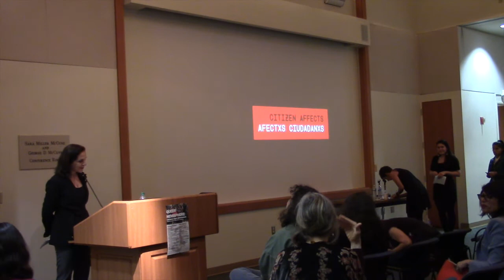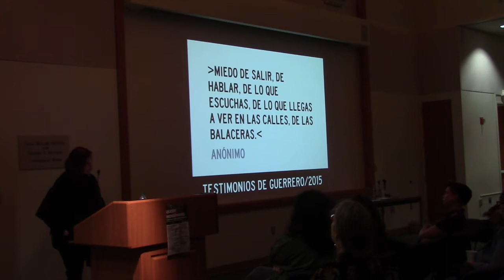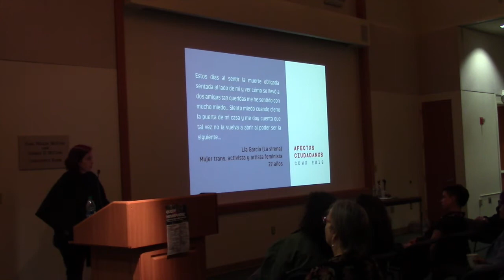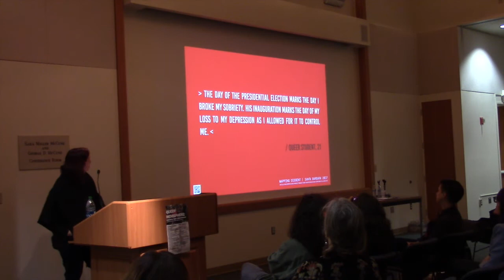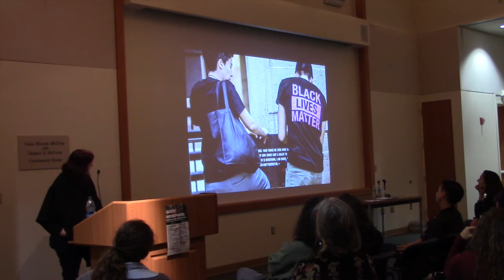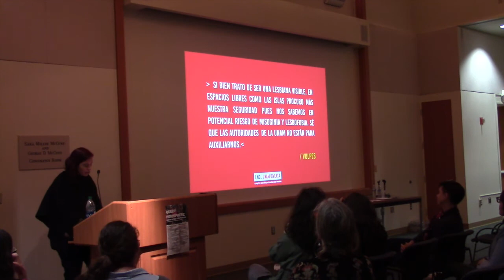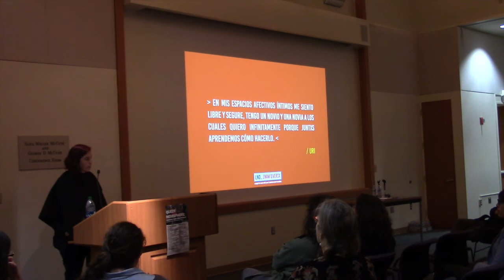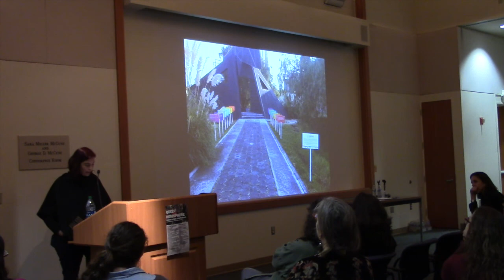LORENA WOLFFER Citizen Affects/Afectxs Ciudadanxs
Lorena Wolffer will discuss her experiences producing Citizen Affects/Afectxs ciudadanxs at UC Santa Barbara and at the National Autonomous University of Mexico (UNAM) in Mexico City in 2017. This participatory cultural interventions project is focused on the affects that cross, regulate, and define women, queer, and non-normative individuals in our interaction with others and with the power structures that surround and legislate us.

Lorena Wolffer (1971) is an artist and cultural activist based in Mexico City.

The talk was sponsored by the IHC’s Crossings + Boundaries series and the Idee Levitan IHC Endowment and took place on February 8, 2018 at the McCune Conference Room, IHC, UC Santa Barbara.